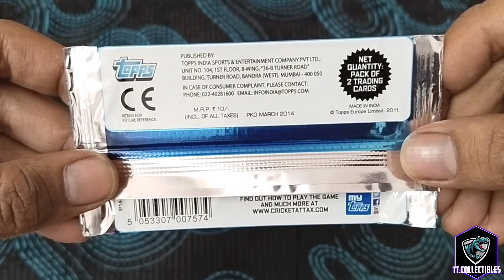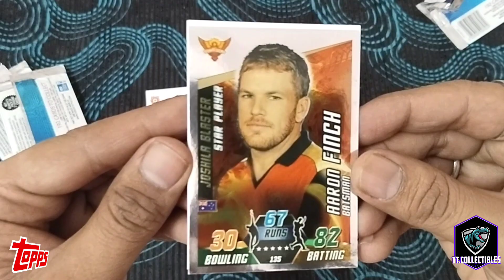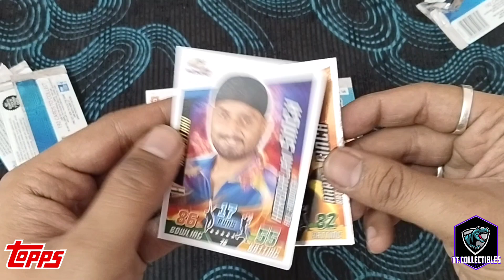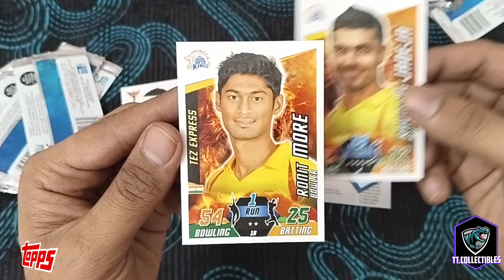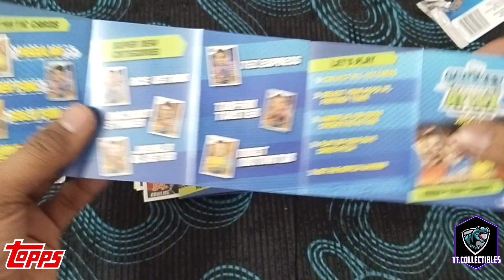Topps Cricket Attax 8 Flow Pack Pepsi IPL 2014-15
Topps Cricket Attax 8 Flow Packs Pepsi IPL 2014-15